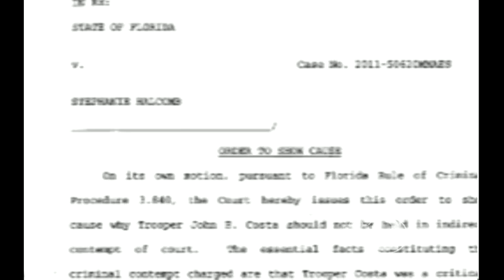Trooper gets 5 days in jail for missing DUI trial date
A Florida Highway Patrol Trooper was sentenced to five days in jail for contempt on Friday for missing a court date on a suspect's DUI trial.